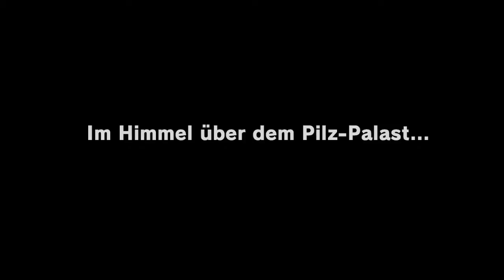SUPER MARIO ODYSSEY Part 1: Mario und Cappy im Kaskadenland!